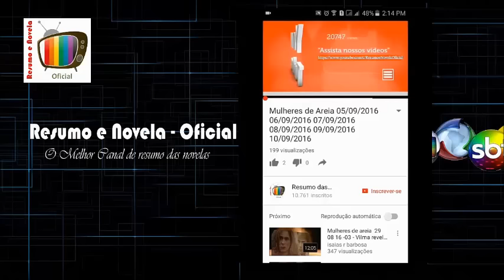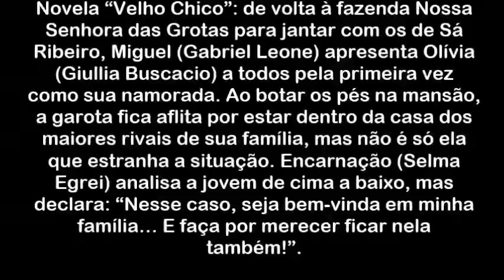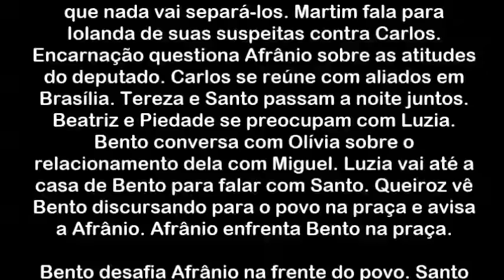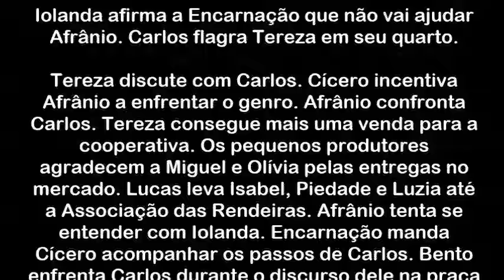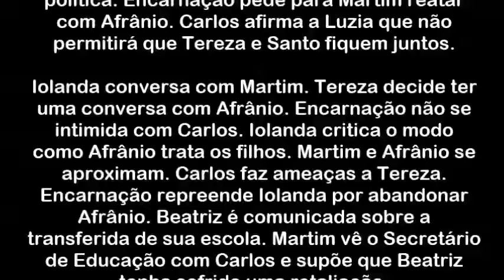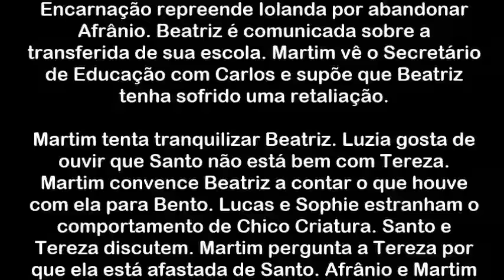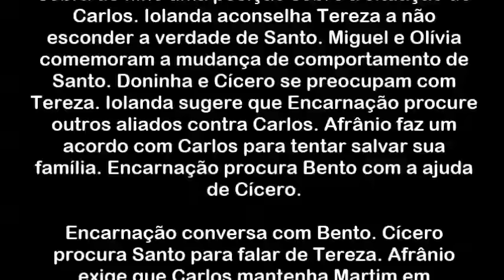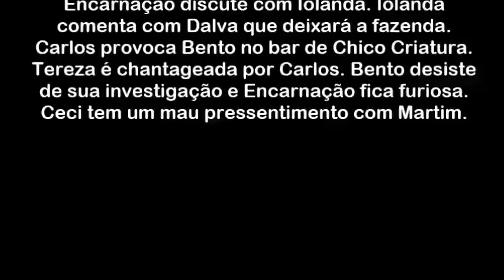“Velho Chico” Encarnação conhece Olívia